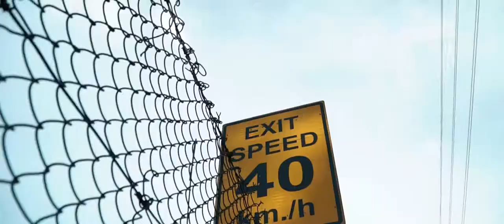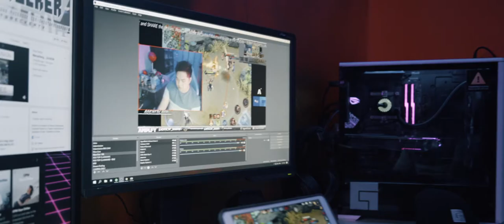SHOWREEL 2020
2020 SHOWREEL